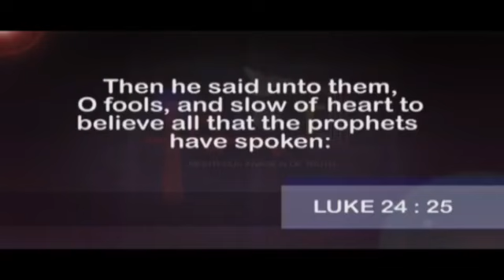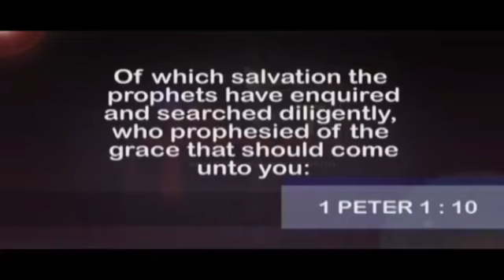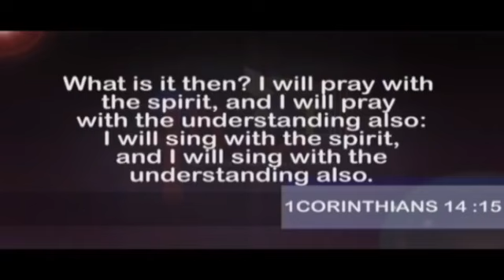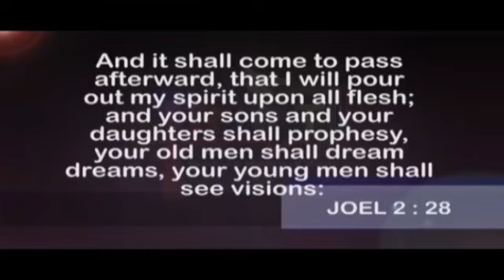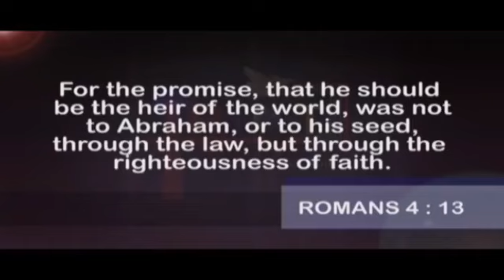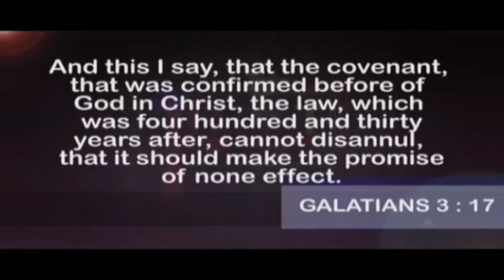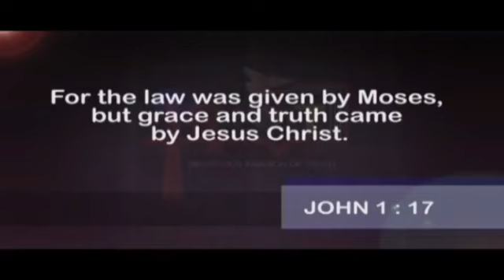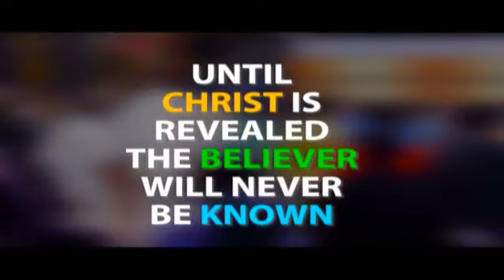Teaching from Global Papa (Dr. Damina): Exploring Old Testament Prophets & the Law (Part 2)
The Law & The Prophets - Part 2
The Old Testament Prophets & The Law Of Moses Part 5- Dr. Abel Damina

This is a deep revelational truth every Christian must know...

This is the Part of a teaching series from Dr. Abel Damina with much emphasis on the doctrine of Christ in the New Testament. Watch and be blessed.

Wozer Tv brings you the best of sermons, trending news and entertaining videos.